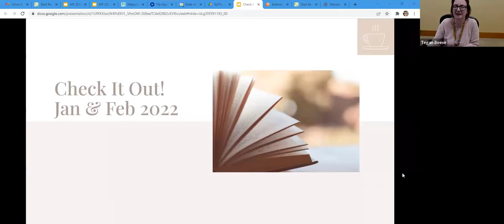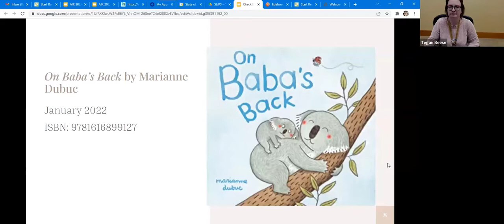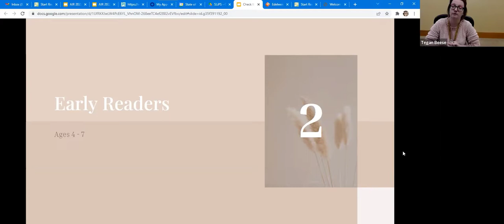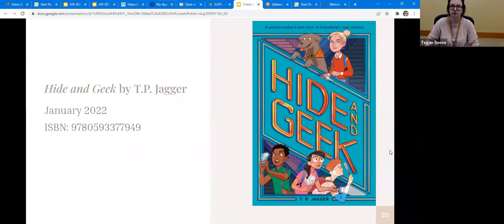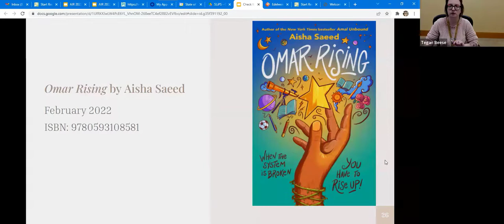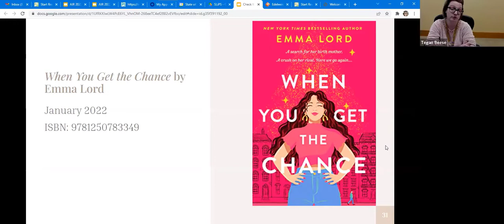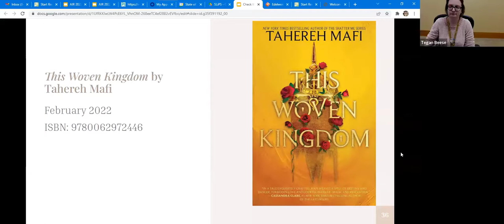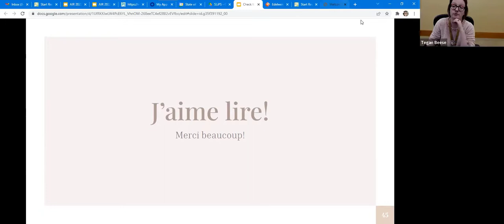Check It Out! February 2022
Check It Out! is a webinar series spotlighting the best new books for ages 0-18. Join Tegan for booktalks on the latest titles. Check It Out! gives you collection development ideas and looks at trends in publishing and more. We always have a lot of fun and after every session both your shelves and your TBR list will be full!